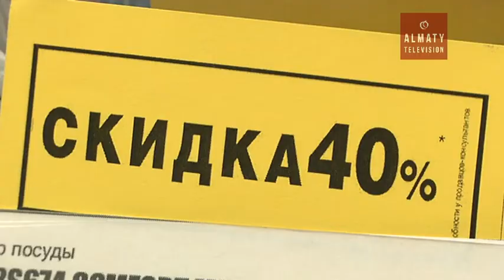В алматинских торговых центрах стартовал фестиваль скидок (20. 01.17)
. В Алматы стартовал фестиваль скидок! Модные вещи, аксессуары, косметику и даже бытовую технику до конца Универсиады можно приобрести по специальным ценам. Крупные торговые центры и сети мировых брендов готовы к наплыву шопоголиков. Аким города  Бауыржан Байбек в числе первых изучил приятные глазу скидочные предложения.